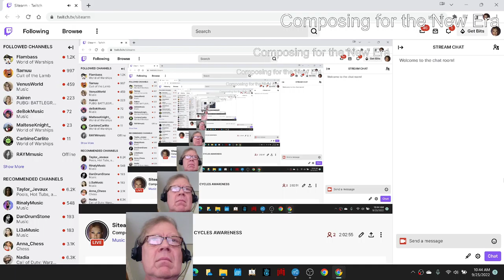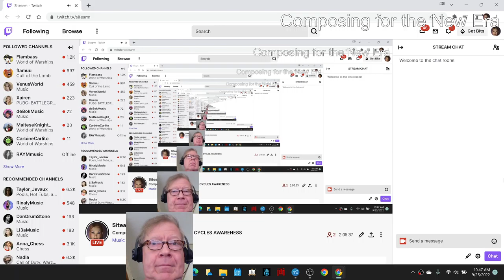I Still Hear It - Live Stream Clap and Voice Time Delay Overlay